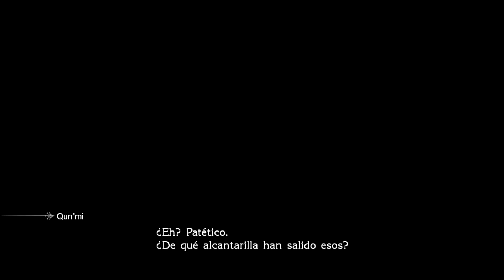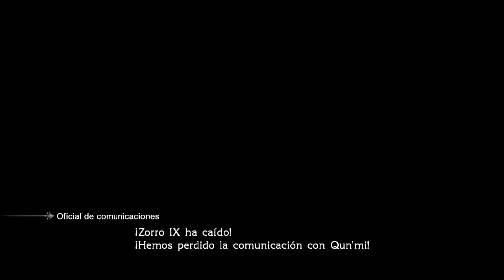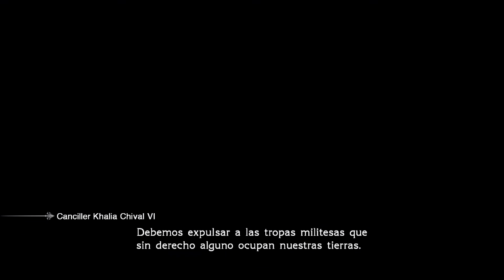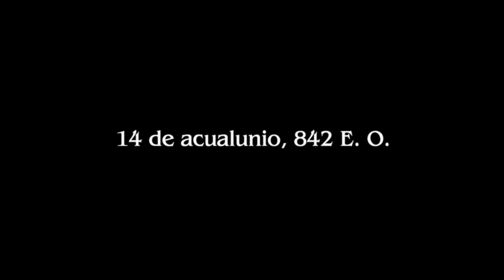Final Fantasy Type-0 HD - Capítulo 1 "Henos aquí!"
LEEME

Mal port de PSP, pero muy buen juego!

MI PC

Teclado: HP KU-0316
Ratón: Gamdias Demeter GMS 5010
Caja: NZXT Lexa S
Fuente de alimentación: Tacens Radix VI 650W
Placa base: Gigabyte GA-990XA-UD3
CPU: AMD FX 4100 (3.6 Ghz)
Ventilador de la CPU: Cooler Master Hyper 212 EVO
GPU: ASUS GeForce GTX 650 2gb GDDR5
Tarjeta de Sonido: ASUS Xonar D-KARA
RAM: 2 x 4gb Kingston DDR3 1333
S.O.: Windows 10 Professional 64 Bits
Disco Duro 1: Seagate 3,5" 7200 RPM 500gb
Disco Duro 2: Western Digital 2,5" 5400 RPM 500gb

FINAL FANTASY TYPE-0 HD(tm) ES UNA MARCA REGISTRADA, Y TODOS LOS DERECHOS SON SUYOS.